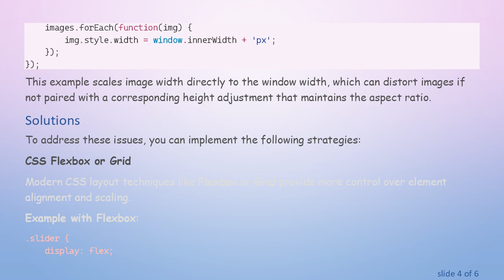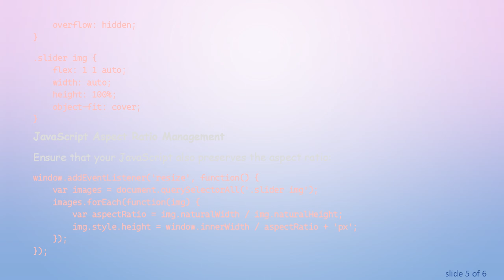Why Do My Slider Photos Expand Unnaturally on Window Resize?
Summary: Discover the reasons behind unnatural photo expansion in your slider when resizing a window, and learn how to fix it using JavaScript, HTML, and CSS.

If you've been working with sliders in web development and noticed that your slider photos expand or shrink unnaturally when the window is resized, you're not alone. This phenomenon is often due to a combination of JavaScript, HTML, and CSS interactions. Understanding how these components work together will help you solve the issue more effectively.

The expansion or shrinking of slider photos on window resize usually results from how styles and scripts are applied to manage the dimensions and positions of the images. Let's break down the critical factors contributing to this issue.

CSS Scaling

CSS properties like width, height, max-width, and max-height often play significant roles in determining how images adapt to different screen sizes. If these properties aren't configured correctly, images can stretch or compress in ways that look unnatural.

In this example, setting width to 100% and height to auto ensures that images scale proportionally within their parent container. However, improper values or lack of these properties can lead to unintended behavior.

JavaScript Resizing Logic

Another common element is the JavaScript code that handles the slider's responsiveness. If your script recalculates dimensions based on window size but doesn't preserve the aspect ratio of images, you might see unnatural expansion.

This example scales image width directly to the window width, which can distort images if not paired with a corresponding height adjustment that maintains the aspect ratio.

Solutions

To address these issues, you can implement the following strategies:

CSS Flexbox or Grid

Modern CSS layout techniques like Flexbox or Grid provide more control over element alignment and scaling.

JavaScript Aspect Ratio Management

Conclusion

Balancing CSS layouts with JavaScript logic can resolve most issues related to slider photo resizing. By maintaining proportionate scaling with properties such as object-fit in CSS and aspect ratio calculations in JavaScript, you can prevent unnatural expansions or compressions. Remember to always test across different devices and browsers to ensure a consistent user experience.

With a combination of these techniques, you'll have a more responsive and aesthetic slider that enhances your web presentation.